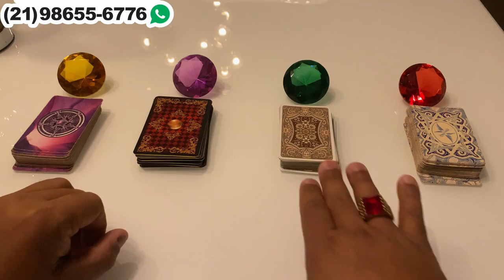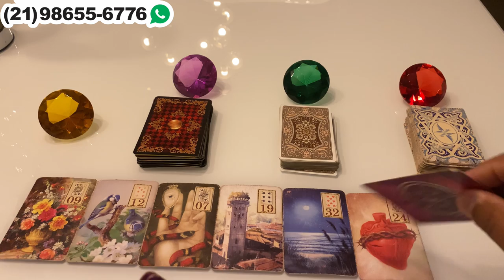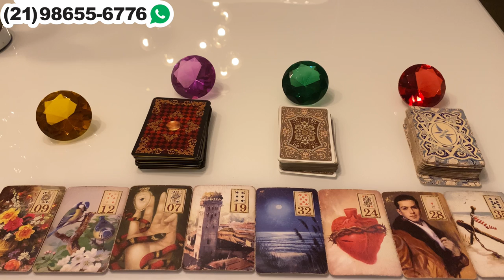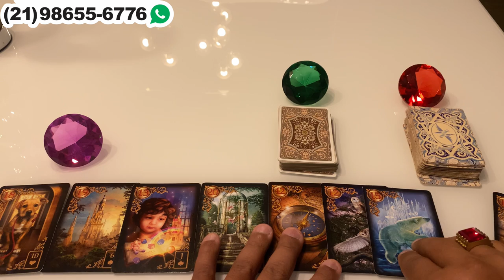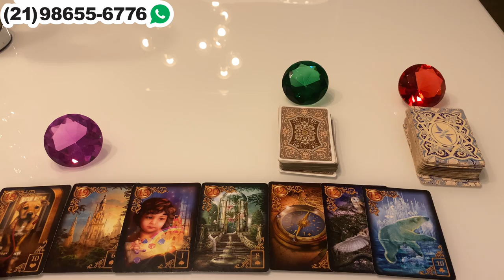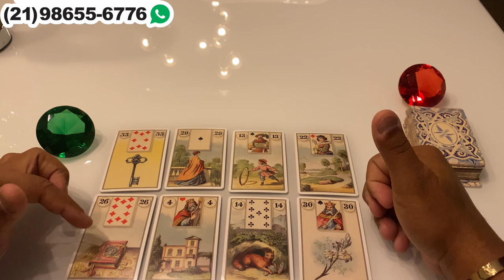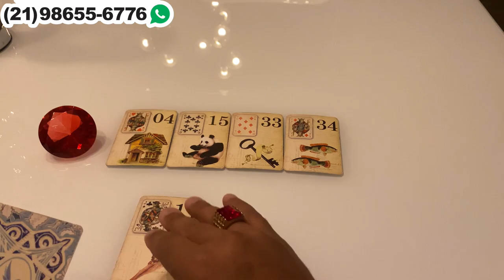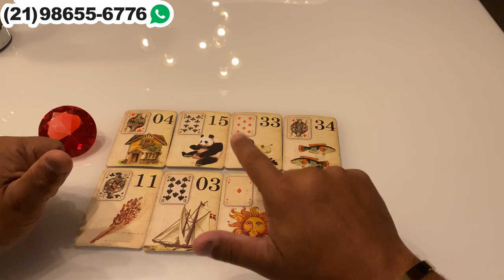REVELAÇÃO CERTEIRA PARA AS PRÓXIMAS 24 HORAS! ❤️ Tarot Online ❤️ Tarot Responde 🌟